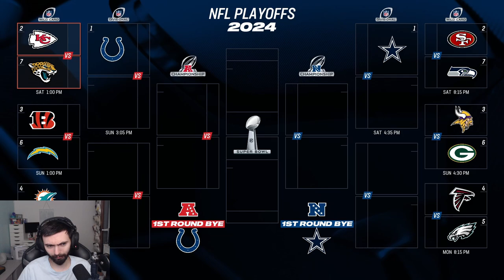Double Header vs. Slim Shady and Kermit Broncos Franchise Madden 25